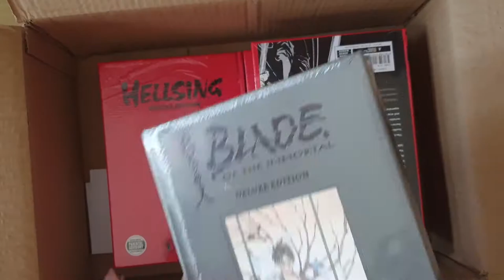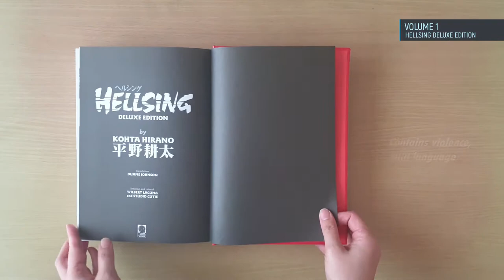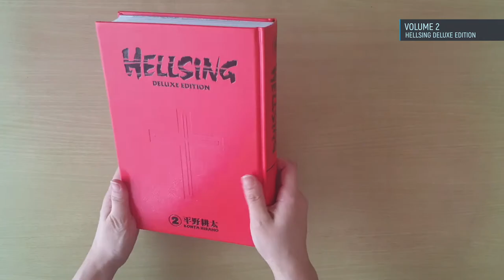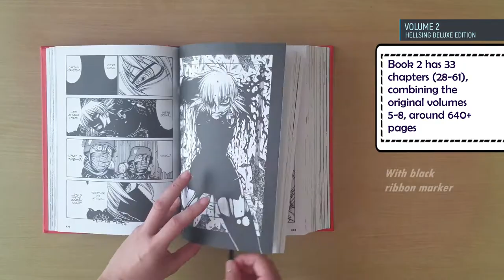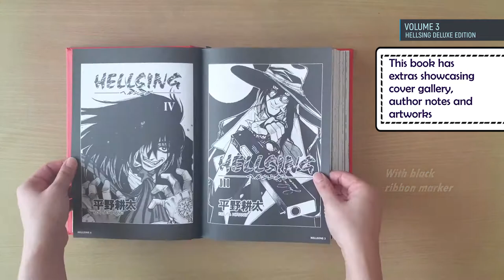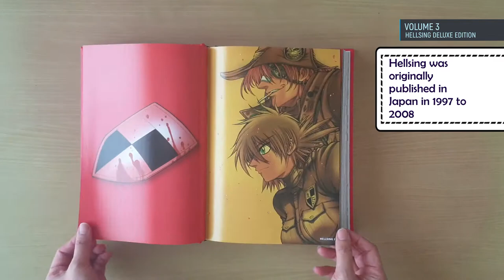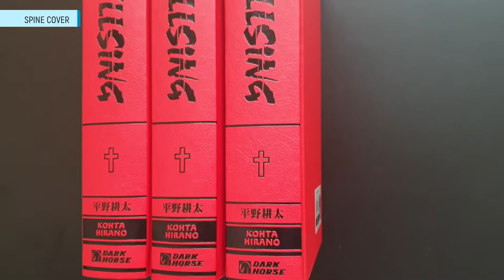Book Reveal: Hellsing by Kohta Hirano (Deluxe Edition-Complete Manga Set)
Featuring the complete manga hardcover deluxe edition of Hellsing, art and story by Kohta Hirano, published by Dark Horse Manga. The three hardcover books combine the original ten volumes of the international hit manga series, Hellsing.

The story revolves around Hellsing Organization and their secret weapon, the vampire lord Alucard, and their fight against the supernatural horrors that haunt and prey on humanity.

Genre: Action, Historical, Horror, Vampire, Supernatural, Seinen, Graphic novel (for readers 13+)
Publisher: Dark Horse Manga  |  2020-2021